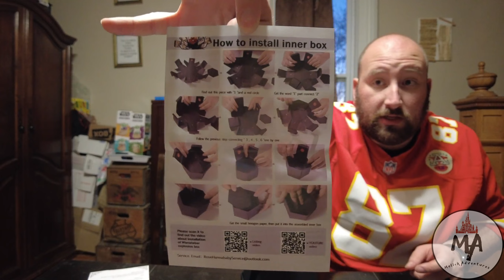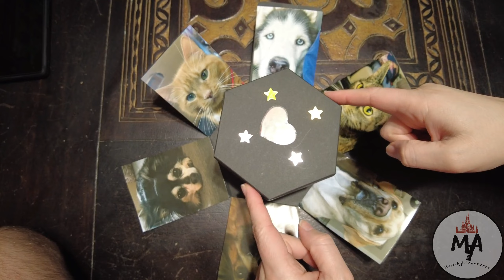Valentine's Day Box Decorating l Collaboration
To start celebrating Valentine's Day early, we joined a collab where we decorated Boxes for Valentine's Day. Hopefully ours comes out the way we plan.

Valentine’s Day Box Collab Hosted by The SisketEars

Interested in making your own exploding box find it here on Amazon.

Make sure to Stay Safe, Stay Magical and Keep Adventuring